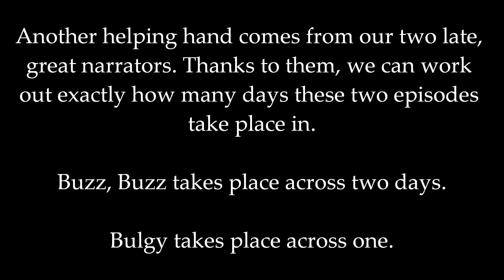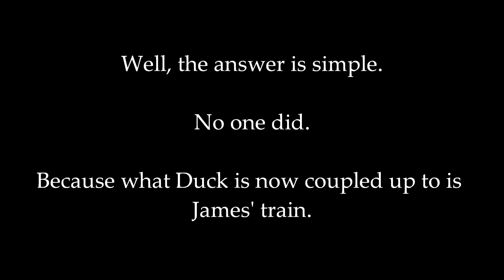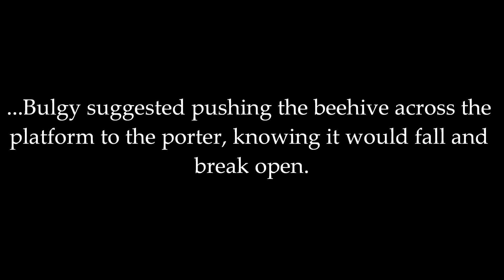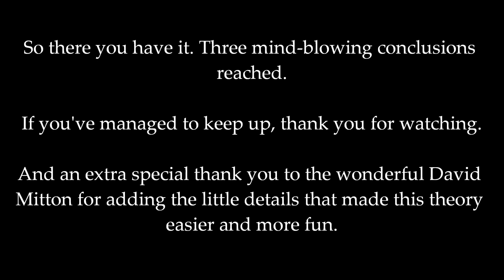Theory: Buzz Buzz and Bulgy take place at the same time!